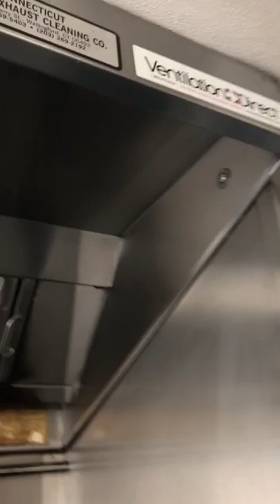Food Truck For Sale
Food truck for sale by Restaurant Equipment Paradise. We design and build restaurants, food trucks, and cafeterias. We buy back, auction off, or sell used equipment. We deliver anything you need nationwide.